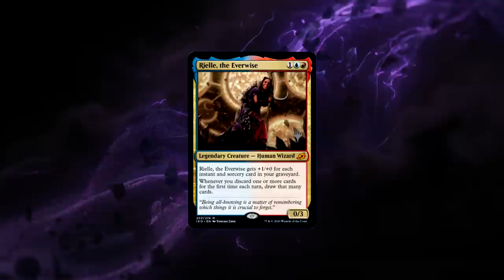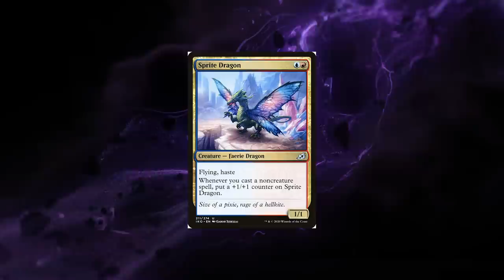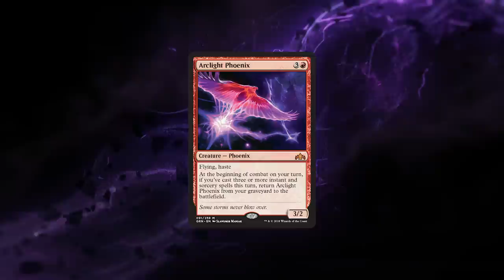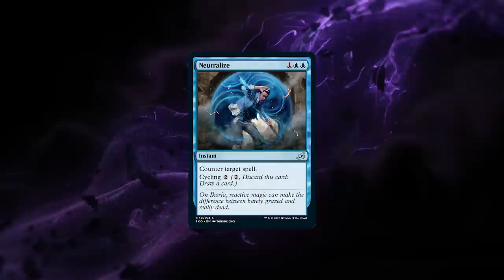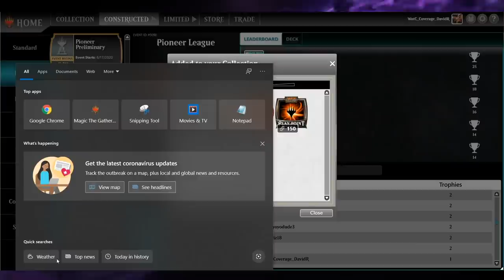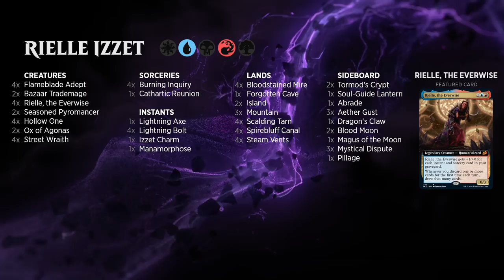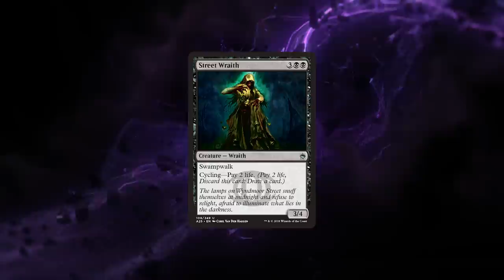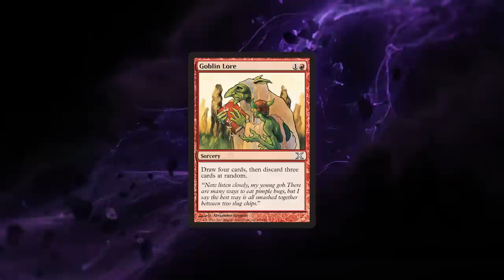Rielle, The Everwise | Rogue Refinery | Ep. 6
This week we wrap up Rogue Refinery as AliasV and Paul Cheon see what the Faithless Brewing podcast crew can do with Rielle, The Everwise, in Standard, Pioneer and Modern.

Please watch the upcoming Players Tour Finals happening July 25-26, and August 1. We welcome ideas for other content you'd like to see in the future here in the comments. Thanks to AliasV, Paul Cheon and the Faithless Brewing podcast for making such a fun show.

Check out the Faithless Brewing podcast anywhere you can find podcasts.